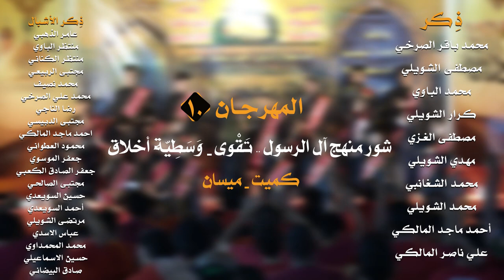|| يالجواد يومك فجعنه || أداء: منتظر الشويلي || كلمات: عقيل الفراتي